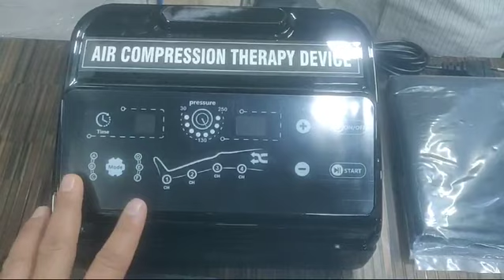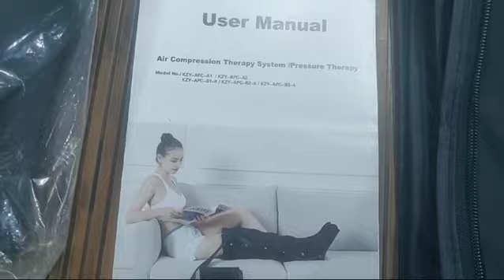February 16, 2024